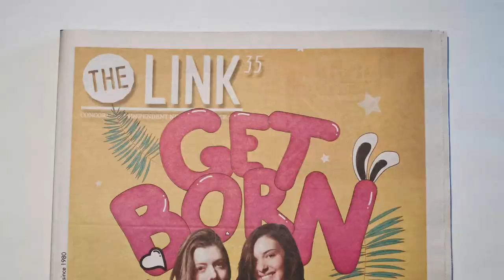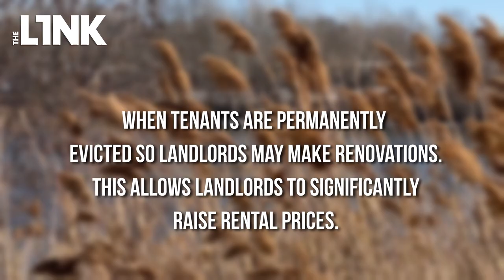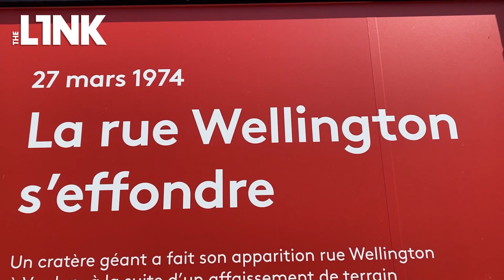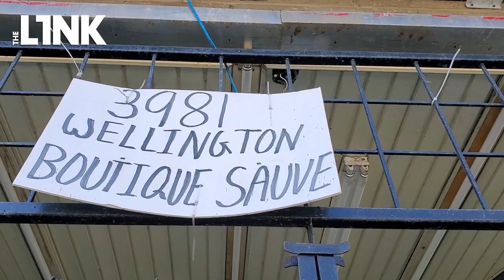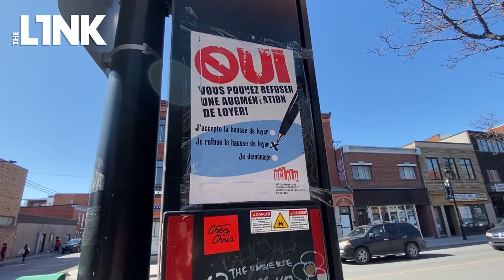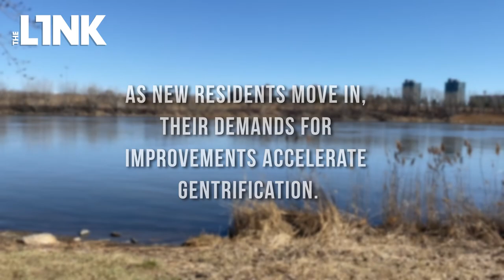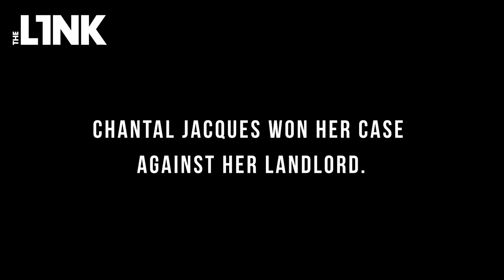The Link: There Goes the Neighbourhood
The Montreal borough of Verdun was recently named the 11th coolest neighborhood by TimeOut Magazine—but sometimes, good news is a sign of a bigger issue.

A growing housing crisis, over-priced restaurants, illegal reno-victions: these are the early signs of gentrification. Verdun was once a working-class neighbourhood—but its long-time residents can no longer afford to live there.

Monika, Sterling Downey and Chantal Jacques explain what’s happening in the notorious borough, highlighting what remains to be done in the peoples’ fight against gentrification.

Video by Jessica Bouchard and Paula Sant'Anna.